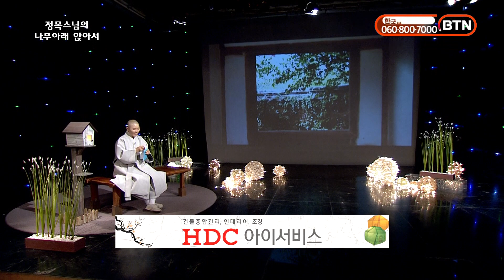정목스님의 나무아래 앉아서 ㅣ제138회 숲의 찬가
천천히 그리고 느리게...

바쁜 하루를 보낸 나에게 선물하는 조용한 휴식.

편안하고 따뜻한 음성으로
우리에게 친숙한 정목스님이 영상을 통해 더욱 가까이 다가갑니다.

정목스님이 직접 선곡한 음악, 우리네 삶의 이야기,
지혜로운 말씀으로 눈과 귀 그리고 마음에 작은 감동의 두드림을 드립니다.